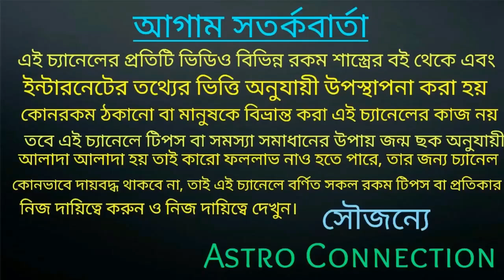korkot Rashi Bangla rashifal ||কর্কট রাশির ১৪২৮ কেমন যেতে চলেছে!!!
কর্কট রাশির ১৪২৮ কেমন যেতে চলেছে
তা নিয়ে বিস্তারিত ভাবে আলোচনা করা হয়েছে।